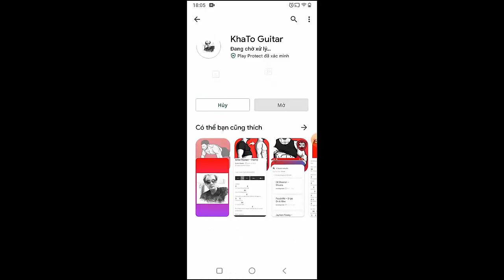Harry Styles - Satellite | Guitar Tutorial